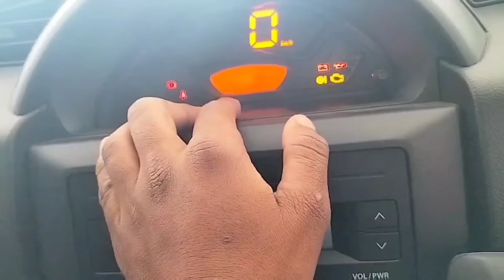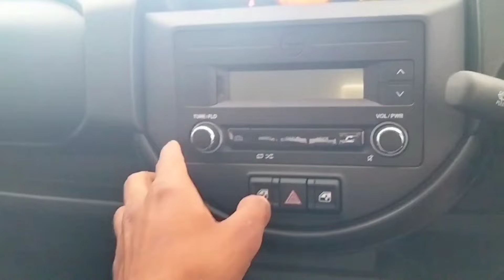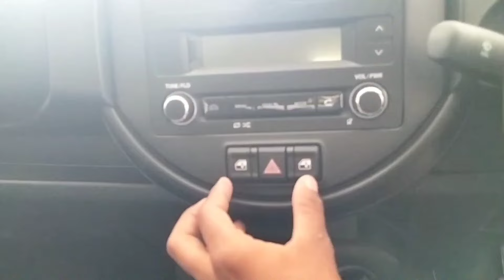"2024 Maruti Suzuki S-Presso: Comprehensive Real-Life Review and Price Analysis"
Description:

1. **Dimensions:**

2. **Fuel Tank Capacity:** 27 liters
3. **Ground Clearance:** 180 mm
4. **Safety Features:**
   - Two airbags
   - Idle Start-Stop Button for enhanced convenience

5. **Infotainment System:**
   - Equipped with a standard infotainment system
   - Two speakers for an immersive audio experience

6. **Engine Specifications:**
   - Engine: 1-liter petrol engine
   - Mileage: 22 kmph

7. **Price:** 6.9 lakhs

8. **Special Thanks to:** KTL Automobile Private Limited

Experience the perfect blend of style, performance, and affordability with the 2024 Maruti Suzuki S-Presso.

Your quires.
S presso vxi 2024 model
S presso vxi 2024 price
S presso vxi 2024
Maruti s-presso vxi 2024 model
Maruti Suzuki s-presso vxi 2024
Maruti Suzuki s-presso vxi 2024 model
Maruti s-presso vxi 2024 new model
Maruti s-presso vxi 2024
Spresso vxi plus 2024
Spresso vxi CNG 2024
Spresso 2024 new model
Spresso 2024 vxi plus
Spresso 2024 ags
Spresso 2024
Spresso 2024 Hindi review
Spresso 2024 base model
Spresso 2024 CNG
Suzuki s-presso 2024 CNG
S presso vxi CNG 2024
Spresso CNG vxi
Spresso vxi CNG
Spresso 2024
Spresso
Spresso vxi
Spresso CNG

Sumit vloges 27
Sumit vlogs 27
Sumit 27
Car review
Car review in Hindi